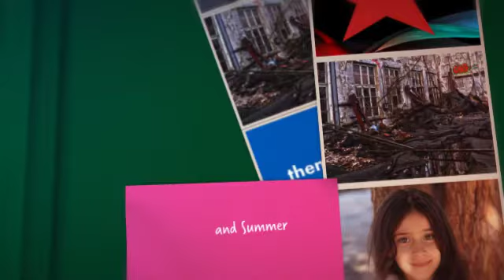WONDER, by R.J. Palacio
Book trailer created by Pistol and Chris, 5th grade students at Schorlemmer Elementary in Victoria, Texas